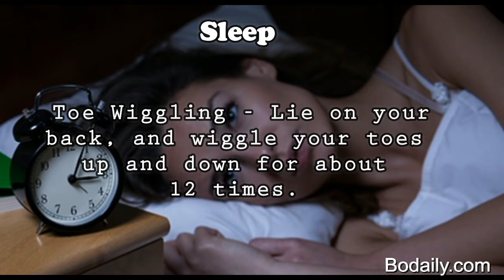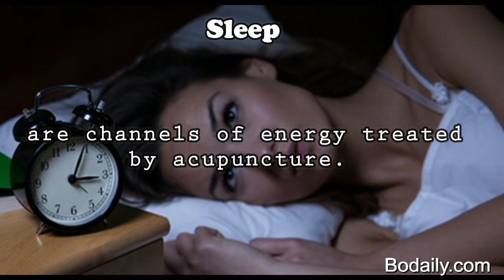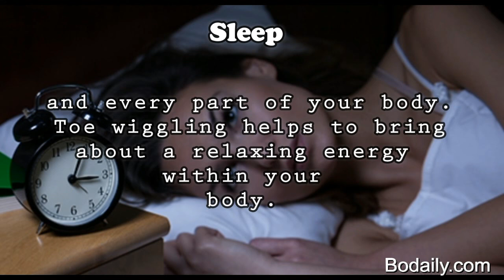sleep A Reflexology Technique Toe Wiggling